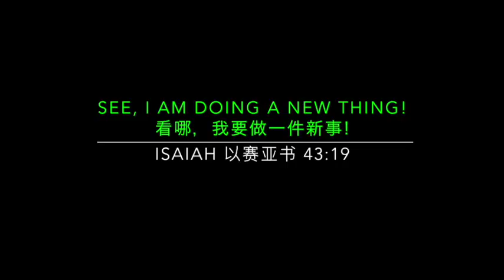THE GODLY LEADER 虔诚的领导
Speaker - Dr Leslie Lim (English)
Interpreter - Rev Soh Chye Kiong (Mandarin)
Recorded on 26 March 2017
讲员 － 林英尊医生（英语）
传译 － 苏才强牧师（华语）
于2017年3月26录制